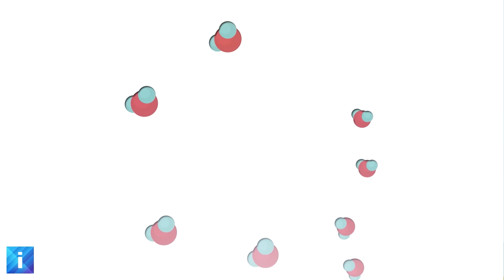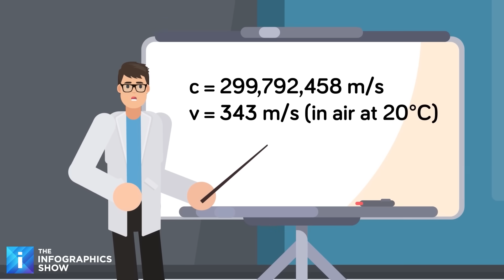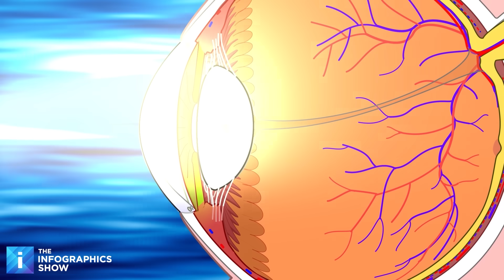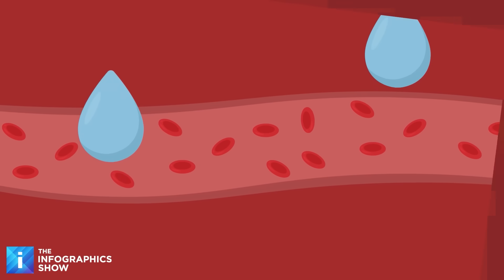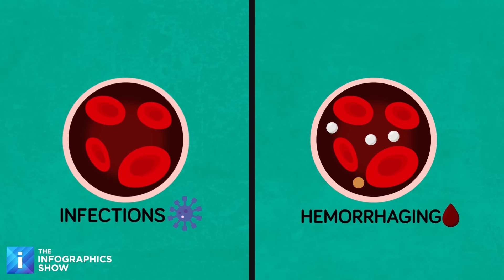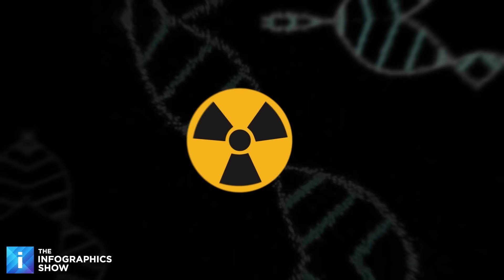Why There Is NO Survival Zone in a Nuclear Explosion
A nuclear bomb doesn’t just destroy a city, it obliterates everything within a 10 mile radius, including the human body! In a fraction of a second, your world, your senses, and even your physical form are torn apart by temperatures hotter than the Sun, winds faster than hurricanes, and radiation that rewrites your DNA. In today's insane new video we break down exactly what happens to you at every from instant vaporization at ground zero, to flash blindness miles away, to the long, agonizing aftermath of radiation exposure that can haunt survivors for the rest of their short lives.